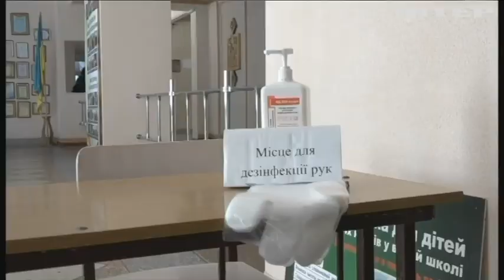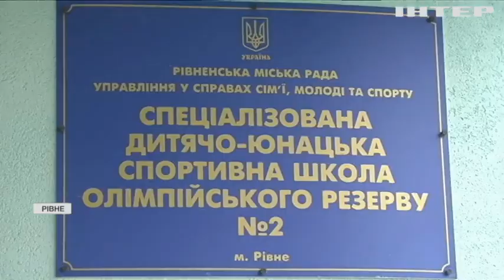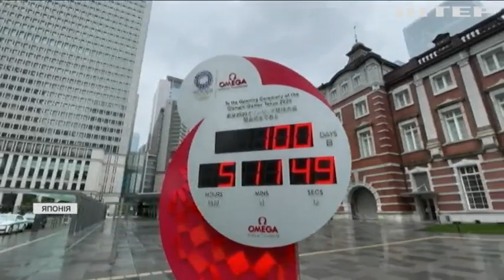Новости 8:00, выпуск за 15 апреля 2021 года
Дивіться у цьому випуску: На Київщині пройшли навчання артилеристів. В Україні почали вакцинацію "Короноваком": хто отримав щеплення першими. Данія відмовилась від AstraZeneca.